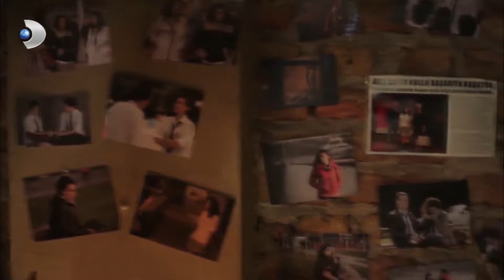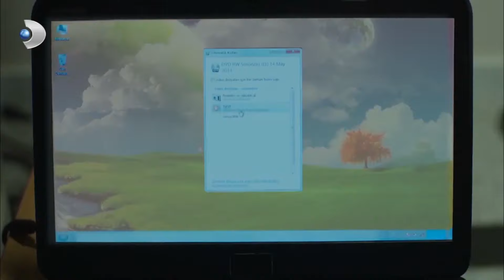ZeyKer 18! - Güneşi Beklerken Özel Klip